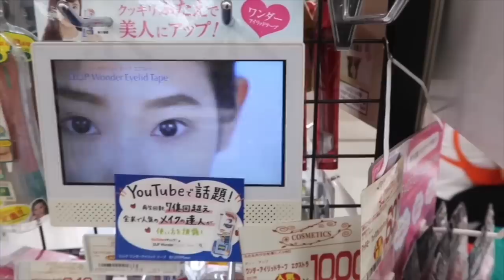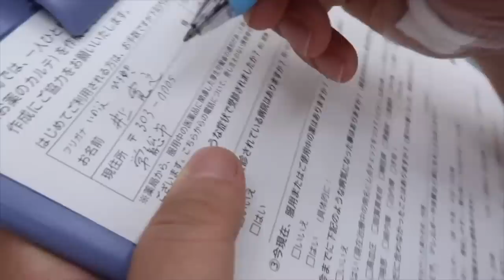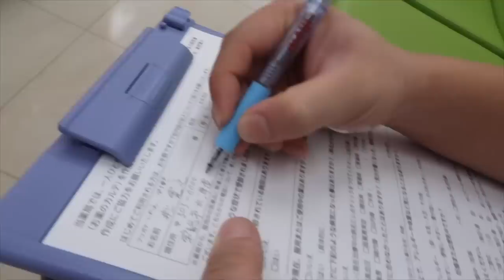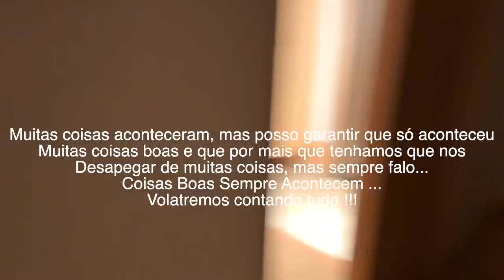Na emergência com o Geovanny e estamos de mudança | Angela